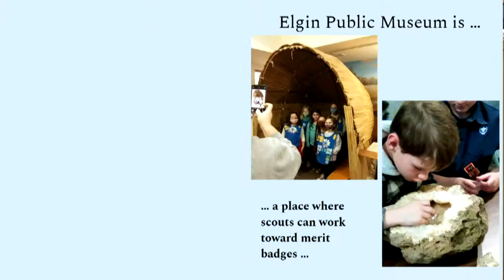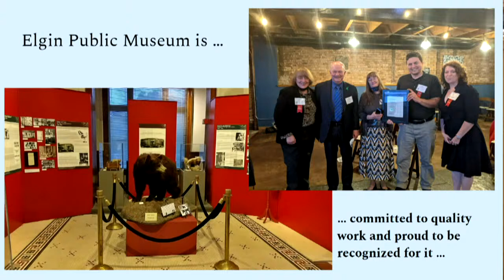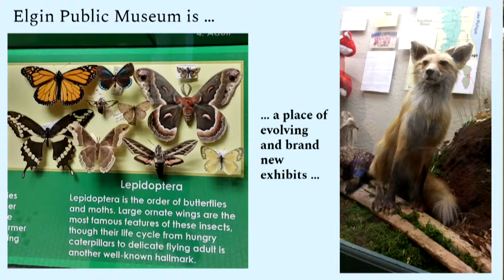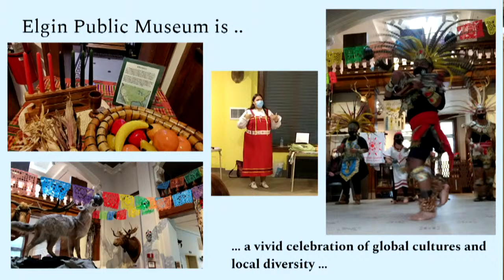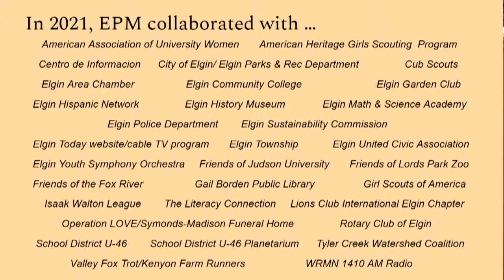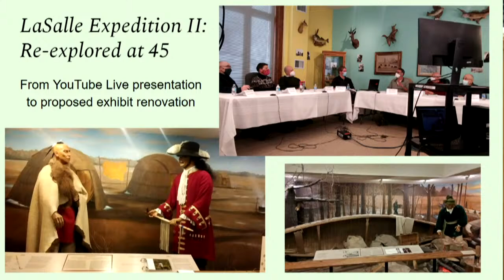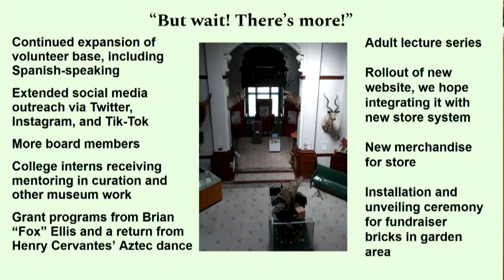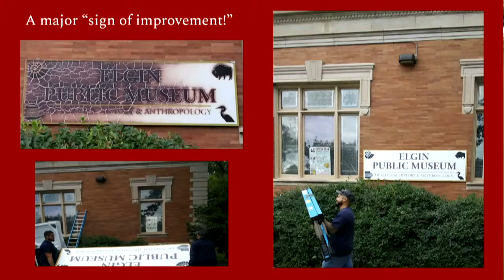City Council Committee of the Whole and Regular Council Meeting